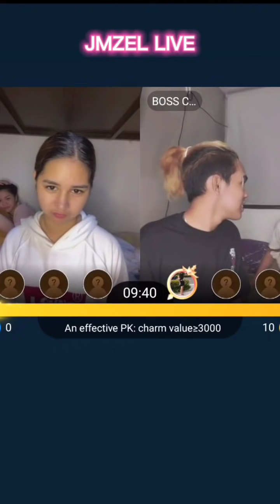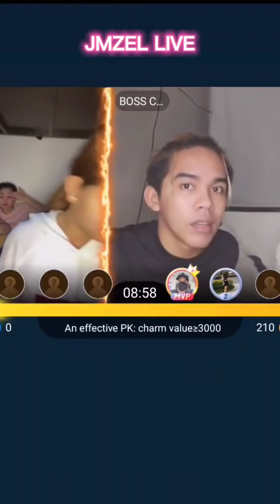BOSS CHOY ( Bagay Daw Kay MAHALIA E?) 🤫🤫 hazel nagselos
❤️I LOVE HAZEL AND BOSS CHOY❤️

👉TAG;
nerelle ac ocate carbon
Nereal Ac carbon
Nereal edep
boss choy
hazel grace
maasim ta vines
jmzel update
jmzel new vlog
jmzel latest update
jmzel channel
jmzel tiktok
jmzel2021
boss choy update
jmzel official
jmzel sweet moment
jmzel today update
boss choy and hazel grace
Hazel grace and boss choy
mahalia e